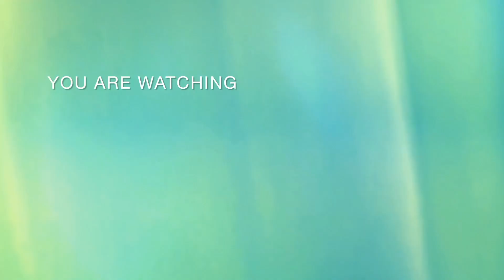chocolate mug cake recipe without egg without oven #3 ingredients soft moiz